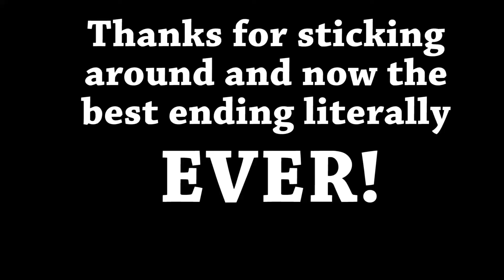Nice Shootin' Tex | Depth 2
A terrifying shooter game where divers have to get the gold and not die.  Stick around for the best ending to a match ever!

If you want to hear the latest on the videos or me check out